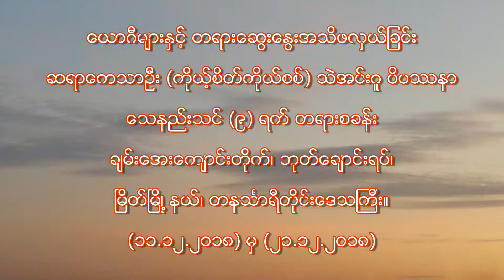ၿမိတ္ေယာဂီမ်ားႏွင့္ တရားေဆြးေႏြးအသိဖလွယ္ျခင္း။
ဆရာေကသာဦး(ကိုယ့္စိတ္ကိုယ္စစ္)
သဲအင္းဂူဝိပႆနာ ေသနည္းသင္ (၉)ရက္တရားစခန္း။
ၿမိတ္ၿမိဳ႕၊ ဘုတ္ေခ်ာင္းရပ္၊ တနသၤာရီတိုင္းေဒသႀကီး။
(၁၁.၁၂.၂၀၁၈)မွ (၂၁.၁၂.၂၀၁၈)